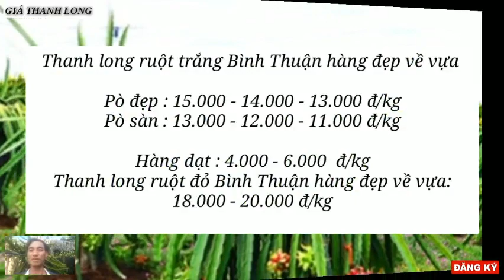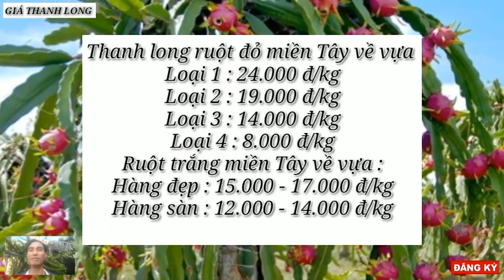Giá thanh long hôm nay 27/8/2023 -Thị trường thanh long /Giá thanh long